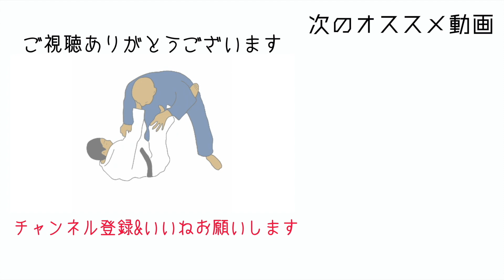【簡単にできる】クローズドガードラペルコンボ＋α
クローズドガードから脚にラペルを巻いたところからできるコンビネーション

0:28 ラペルのつなぎ方

2:19 腕十字

3:00 腕十字とフラワースイープコンボ

4:13 カントチョーク

4:50 カントチョークとホレッタコンボ

5:10 潰された時の三角絞め

Ⅰ---おすすめ関連動画---Ⅰ

Ⅰ Ⅰ

【柔術日記Tシャツ&スパーリング分析】→

柔術で小さい人が自分より体格の大きい人を倒す方法｜YAMAWAKI_BJJ